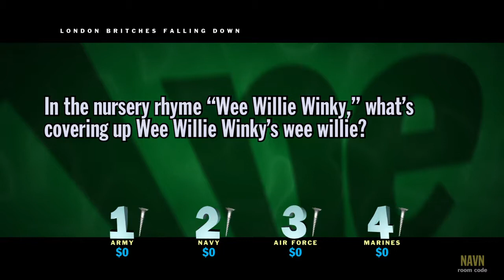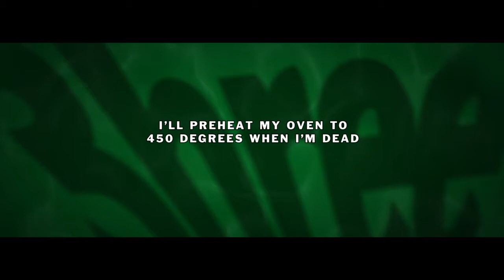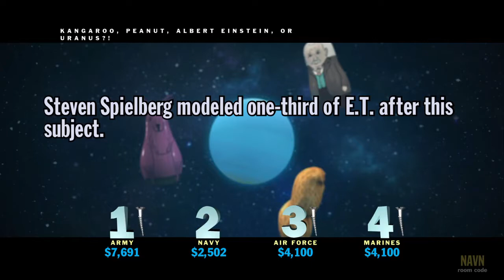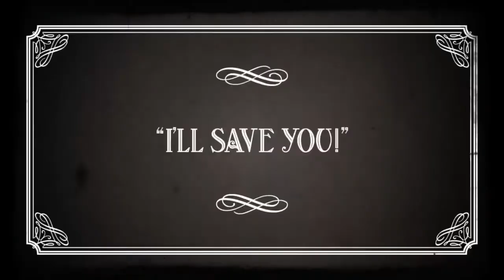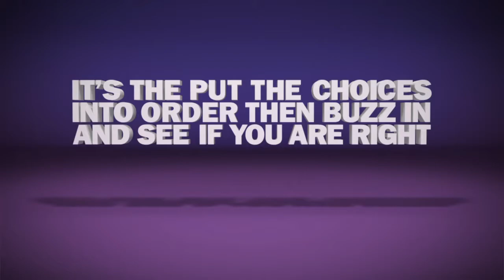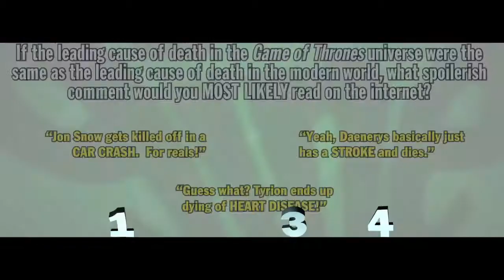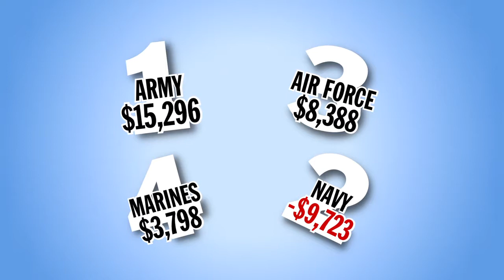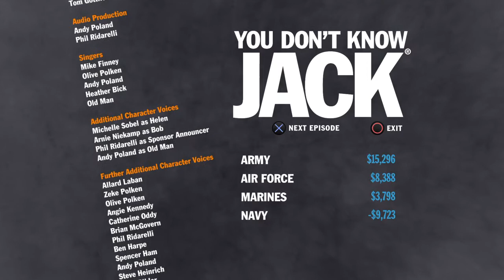You Don't Know Jack Episode 6 The US Military